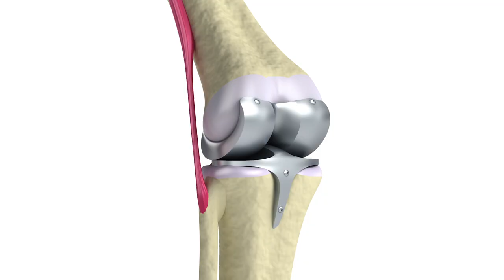Michael Pullen's Story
Stephen Littlejohn, M.D.
Orthopedic Surgery | CHRISTUS Trinity Clinic
Longview, TX